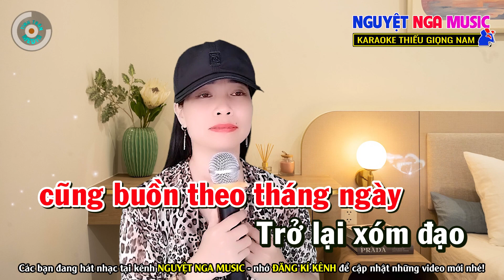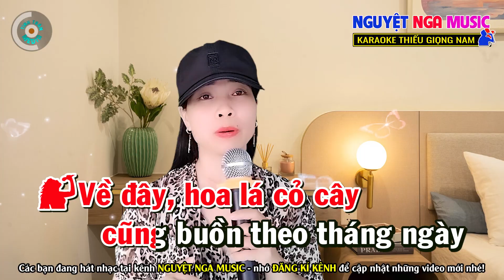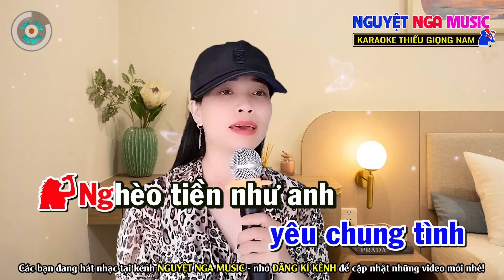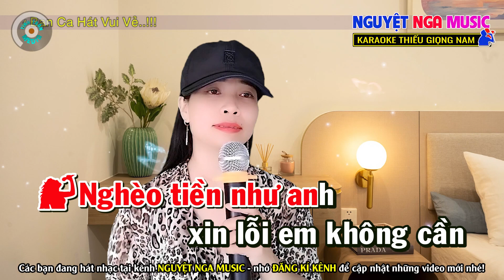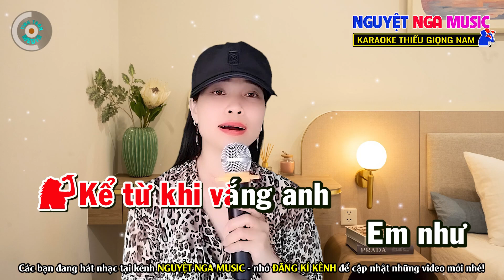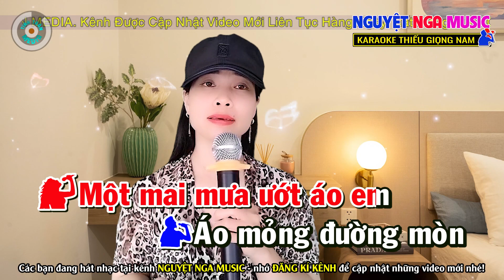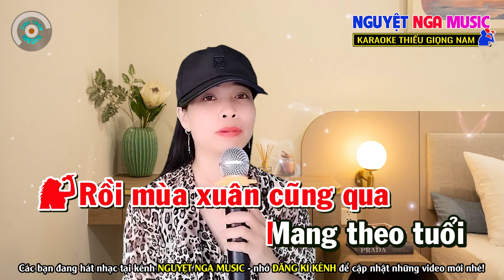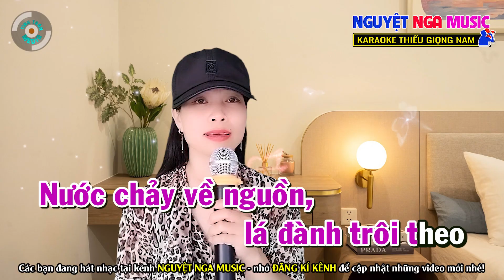✔️NGƯỜI EM XÓM ĐẠO l Liên Khúc Bolero Toàn Bài Hay ➤KARAOKE Thiếu Giọng Nam ➤Song ca cùng Nguyệt Nga